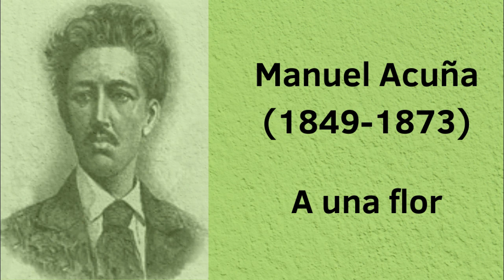Manuel Acuña - A una flor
A una flor

Cuando tu broche apenas se entreabría
para aspirar la dicha y el contento
¿te doblas ya y cansada y sin aliento,
te entregas al dolor y a la agonía?

¿No ves, acaso, que esa sombra impía
que ennegrece el azul del firmamento
nube es tan sólo que al soplar el viento,
te dejará de nuevo ver el día?…

¡Resucita y levántate!… Aún no llega
la hora de que en el fondo de tu broche
des cabida al pesar que te doblega.

Injusto para el sol es tu reproche,
que esa sombra que pasa y que te ciega,
es una sombra, pero aún no es la noche.